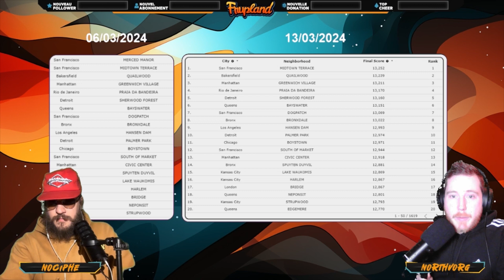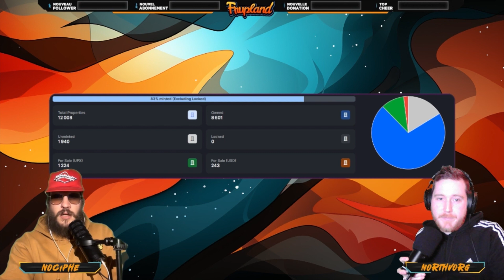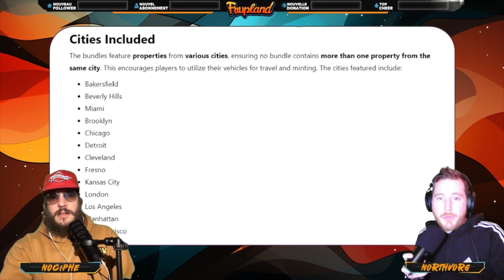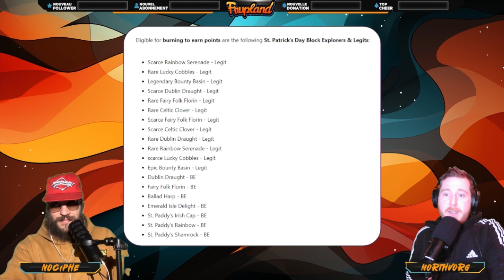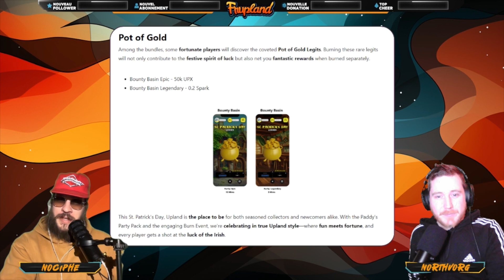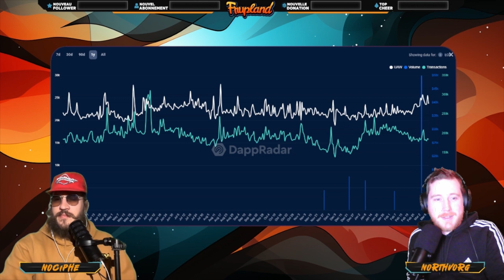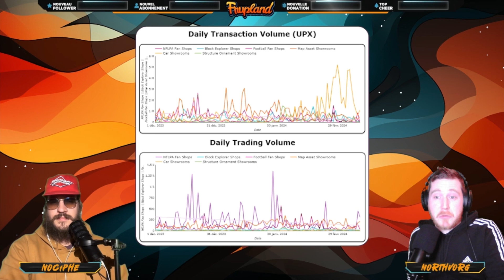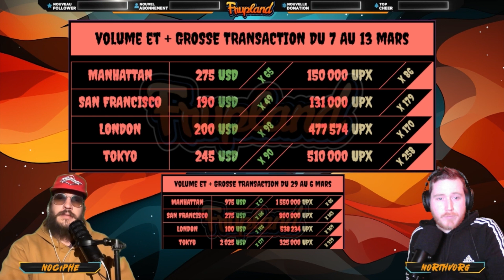Frupland - News - 13/03/2024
Toutes les actus de la semaine du 06/03/2024 au 13/03/2024